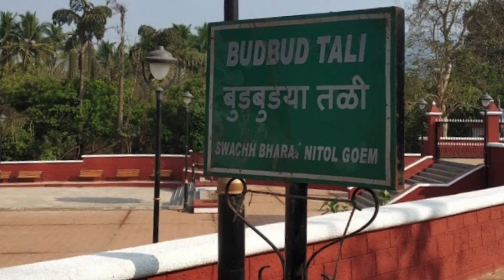Natural Wonder in Goa - The Unseen South Goa | Bamanbudo Waterfall & Netravali Bubbling Lake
The small village of Netravali (Netorli) is located in Sanguem taluka about two hours drive from Panaji via the towns of Margao and Quepem in south Goa. One of Goa’s most unique and mysterious heritage sites is located near this village on the banks of river Netravati.
The famous Budbudyanchi Tali (also known locally as Budbud Talli or Bomadyanchi Talli) – the sacred tank of bubbles is attached to the Gopinath temple which is situated near the village which is surrounded by mighty emerald and blue hills and forest cover with a wide variety of trees and groves.

The Budbudyanchi Tali is a squarish piece of laterite masonry with a flight of steps all around leading to the sacred tank. At the centre of the tank is located a huge box-shaped laterite pedestal. The tali (tank) appears green and clean.
The natural phenomenon of the tank becomes quite obvious to the onlooker, in a few minutes. Continuous groups of bubbles start appearing from below the tank all over at different spots. They rise up and settle together in concentric rhythm on the surface of the water of the tank forming a beautiful pattern and then they break.